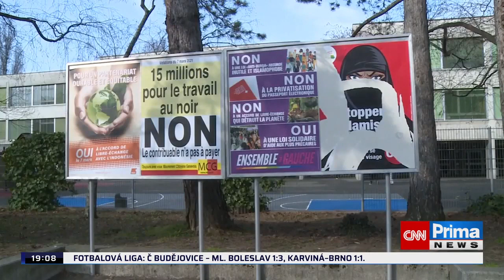Ve Švýcarsku si od roku 2009 nepostavíš ani minaret 🕌 Teď tam navíc platí zákaz nošení burek 🥷🏿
Zákaz burek ve Švýcarsku. A co Nikáb, Hidžáb? A co Jan Tleskač?

K 🇫🇷 Francii, 🇧🇪 Belgii, 🇧🇬 Bulharsku, 🇱🇻 Lotyšsku, 🇦🇹 Rakousku a 🇩🇰 Dánsku se nyní připojilo 🇨🇭Švýcarsko

Tam maj už horský ninjové utrum. 🏔🥷🏿🔚

Ve Švýcarsku si od roku 2009 nepostavíš už ani minaret 🕌

Víš vlastně, co je burka nebo nikáb? Čekuj tady dole ⤵️⤵️⤵️

Burka

Burka je nejkonzervativnější a nejextrémnější formou zahalování. V tomto případě nejde pouze o zahalení tváře, ale v podstatě celého těla. Burka se nosí na běžném oblečení a nositelka pozoruje okolní svět pouze přes hustou mřížku v okolí očí. Žena ji svléká pouze doma nebo ve svatyni. Problém burky spočívá v tom, že nikdo v okolí nemá šanci poznat, kdo se pod burkou skrývá.

Burka se nosí převážně v Afghánistánu, Pákistánu, Bangladéši a Emirátech. Burka je zde pro každou ženu povinná. V některých oblastech znamená porušení tohoto příkazu risk vlastního života, ať už jde o odsouzení či zlynčování na veřejnosti. Je známo několik případů ukamenování dotyčné davem přímo na ulici.

Hidžáb

Nejrozšířenější forma zahalení je hidžáb. Tento šátek zakrývá vlasy, ramena dekolt a šíji. Nosí se v muslimských zemích s mírnějšími zákony či v zemích, kde se zakrývání ani nevyžaduje. Proto jej často vidíme u arabských žen, které žijí v Evropě.

Hidžáb není problematický. Žena je i s touto pokrývkou hlavy snadno identifikovatelná a může se s ním fotit například na občanský průkaz nebo pas.

Nikáb

Nikáb je často zaměňován za burku. Burka je však jeden kus oděvu, kdežto nikáb je závoj, který v obličeji zahaluje vše kromě očí. Ženy k nikábu často nosí abáju, oděv jež kryje celé tělo, a právě tato kombinace připomíná burku. Účelem abáji je zahalení tvarů ženského těla tak, aby nepřitahovalo pozornost. Setkat se také můžete s rás abájou. Tento kus oděvu má k burce o něco blíže, protože jde o kombinaci nikábu a abáji v jednom kusu látky. Mírnější forma nikábu umožňuje odhalení očí, čela a nosu.

Nikáb se typicky nosí v Saúdské Arábii, Kataru a Ománu a má nejčastěji černou barvu. Vzhledem k teplotám, které v oblasti Perského zálivu celoročně panují a často dosahují teploty 45 stupňů, je nošení černého závoje opravdu heroickým výkonem.